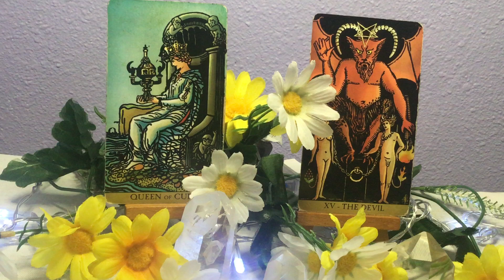Virgo - The Daily's - October 16, 2024